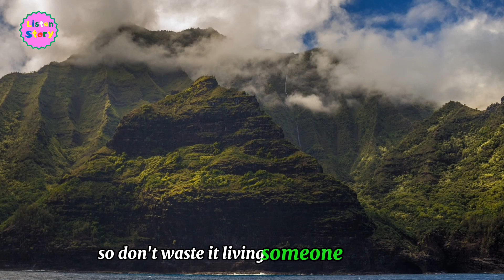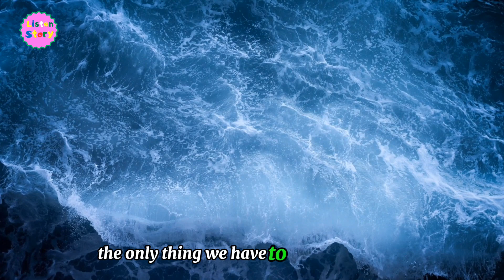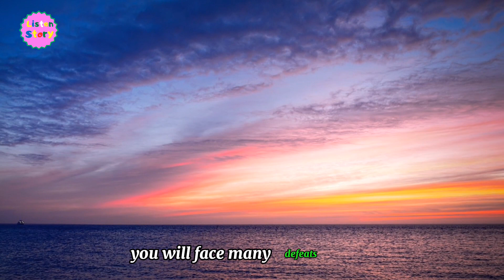The Sign Of A Beautiful Person | What Is Sign Of Beautiful Person | Quotes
We voice our videos with an authentic voice

quotes
life quotes
quotes about life
motivational quotes
inspirational quotes
best quotes
epictetus quotes
life changing quotes
seneca quotes
marcus aurelius quotes
success quotes
best life quotes
stoicism quotes
confucius quotes
greatest life quotes
love quotes
albert einstein quotes
stoic quotes
wisdom quotes